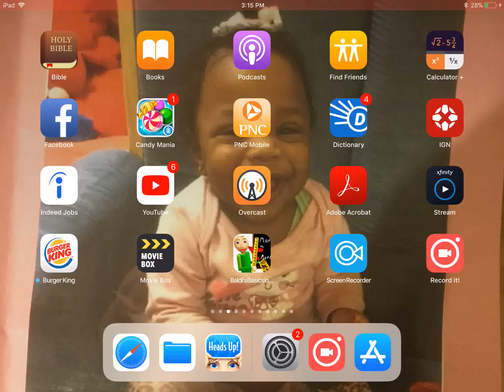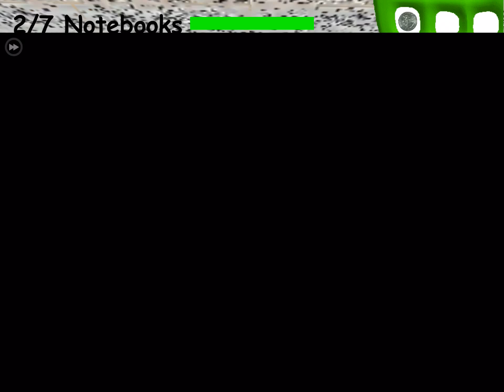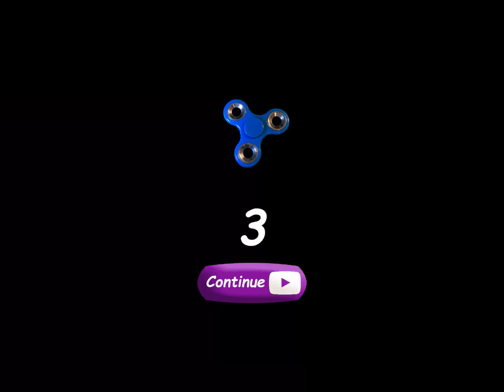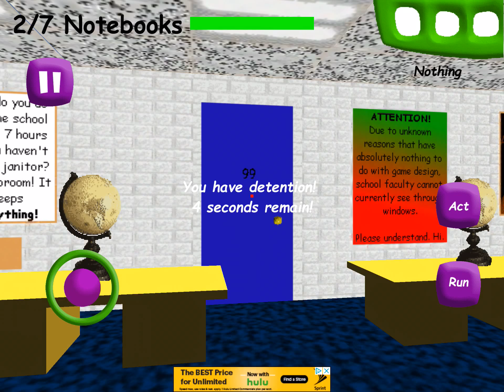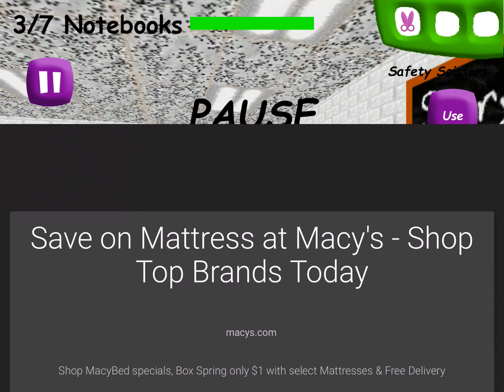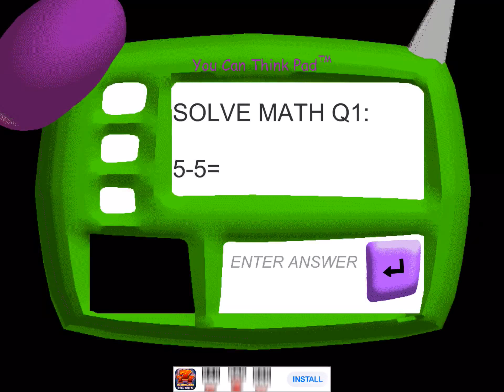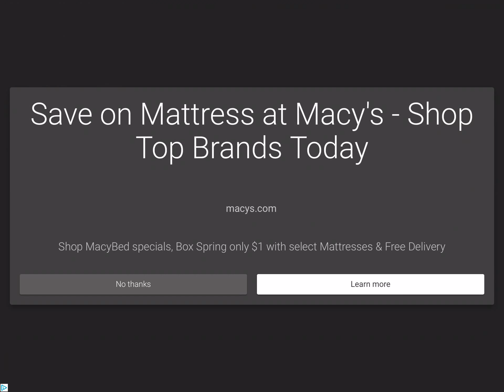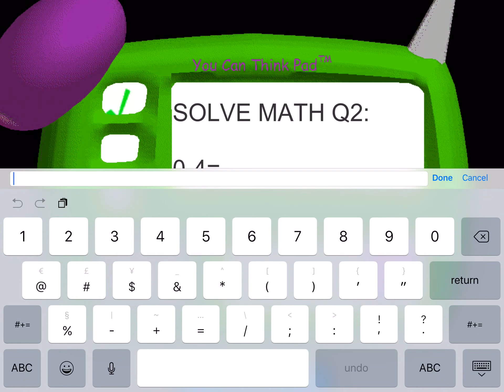I BEAT BALDI ON FIRST TRY MOBILE!!!| baldis basics part 1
I don’t have sound yet but I will have a mic and sound later on in my channel so enjoy ,like button ?